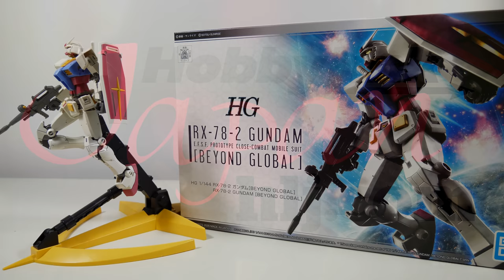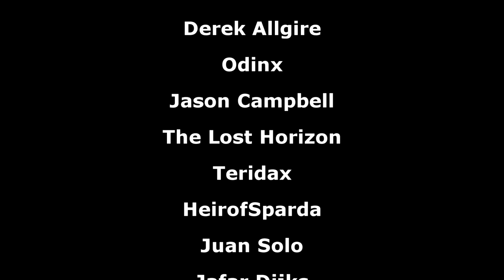1/144 HG RX-78-2 [Beyond Global] Review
▶Retail Price: 2,000 Yen
▶Release Date: June 2020
▶Intro:
Valkyria Chronicles Anime Opening (go play the game)
▶Outro:
8-bitified version of Believe
00:00 intro
00:24 Aesthetics
02:05 Accessories
05:37 Articulation
11:33 Conclusion